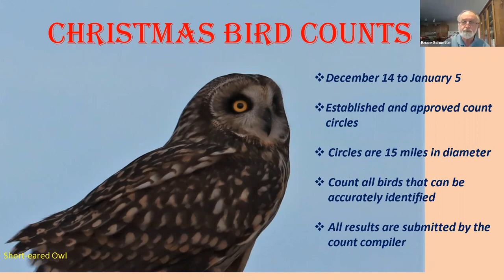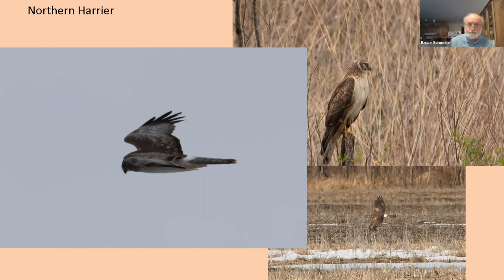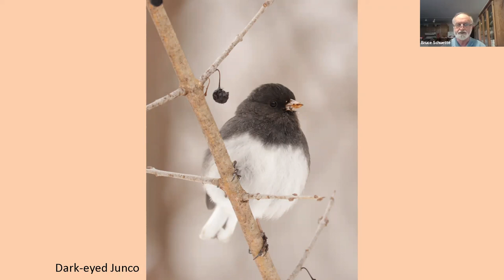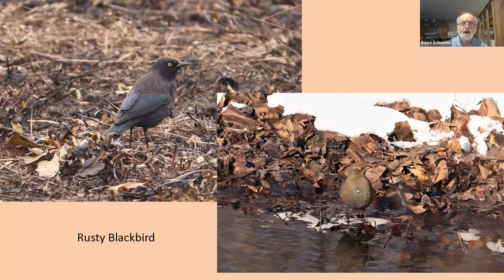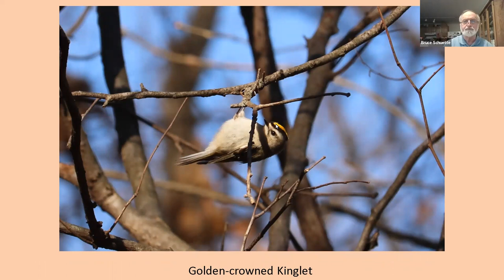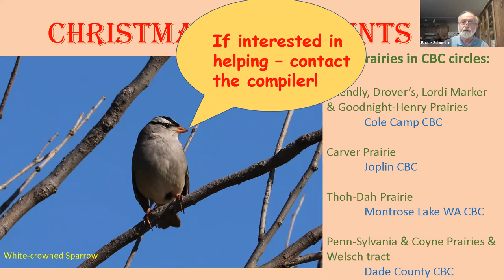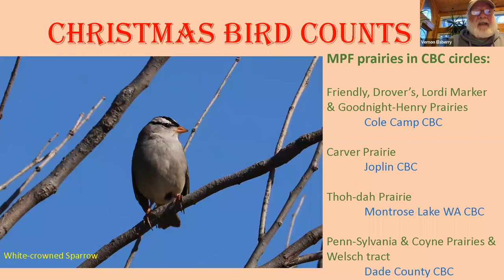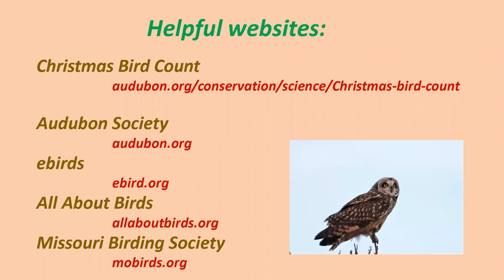MPF Webinar: Winter's Feathered Friends: Christmas Bird Count & Grassland Birds w/ Bruce & Vernon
The Christmas Bird Count is a census of birds in the Western Hemisphere, performed annually in the early Northern-hemisphere winter by volunteer birdwatchers and administered by the National Audubon Society.

Join MPF board members Bruce Schuette and Vernon Elsberry for a free webinar on Wednesday, December 7 at 4:00 p.m. as they present information about the history and purpose of this longest-running community science project in the nation and how you can be involved on prairies or other habitats throughout the state. They will also share information on grassland birds that one would expect to encounter on prairies in December.

Bruce Schuette retired from working 36 years as a park naturalist at Cuivre River State Park, where he was involved in natural resource management (prescribed burns, exotic species control, ecosystem management), natural resource inventory, collections, monitoring, working with researchers, and nature education. He has served on the MPF board since January 2000, served as secretary 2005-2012, and is vice president of Science & Management and chairman of the Science & Management Committee. He has a Bachelor’s degree in wildlife management from the University of Missouri-Columbia. Vernon Elsberry is a graduate of Central Missouri State University, now the University of Central Missouri, with a degree in biology. He spent four years in the United States Air Force as an air traffic controller, 11 years teaching biology in west-central Missouri, 26 years appraising real estate in west-central Missouri, and has been retired since 2014. He is a past president of Citizens for Environmental Action, a local environmental group involved in a variety of environmental issues, one of which is managing a seven-acre created prairie tract established in 1997 by Warrensburg Parks and Recreation. Vernon is an avid birder, fisherman, wood worker, husband, father, and grandfather.

This webinar was recorded live on Wednesday, December 7, 2022.